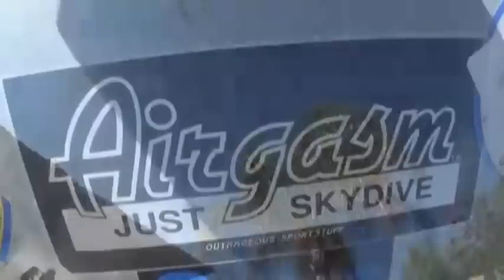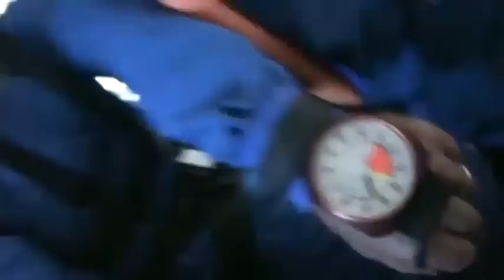Al Penaranda SKYDIVES!!!